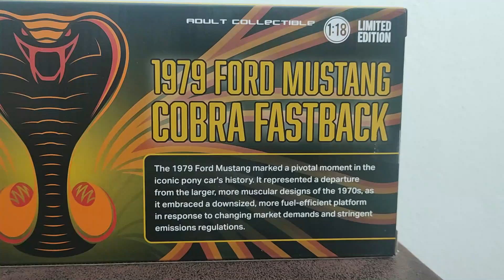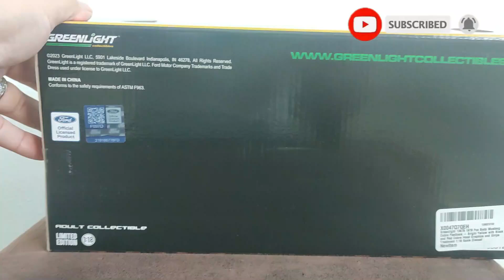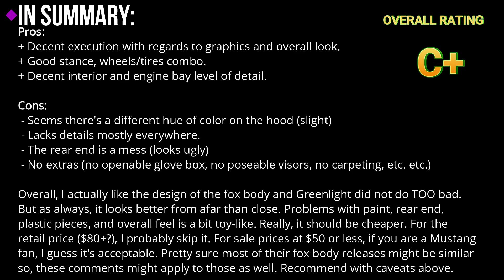Unbox / Review 1979 Ford Mustang Cobra in 1/18 scale (by Greenlight Collectibles)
Although not a huge Mustang fan, can't deny Ford was at the top of their game with their designs and performance. The 70s were not a great time for muscle cars but I actually liked Ford Mustang IIs as well as their fox body releases.

Ford/Shelby designs, especially their front fascias, have always fascinated me but how did Greenlight managed execution on this one?
Check the review to see if I like it and how I rated it. (or you can of course "cheat" and go to the end to see my Summary lol)

Cheaply recorded with:
Video: Poco X3 NFC phone
Editing software: Wondershare Filmora XIII
Extra intro/outro graphics by: Renderforest